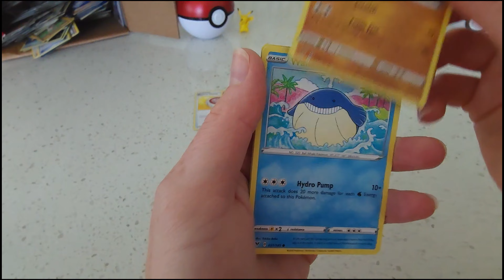🔥Pulled an AMAZING Rare🔥! Pokemon Booster Opening - Vivid Voltage🔥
Pokemon Vivid Voltage Booster Pack Opening. Nothing beats pulling 2 rares in one pack. Hope you enjoy the Amazing Rare!